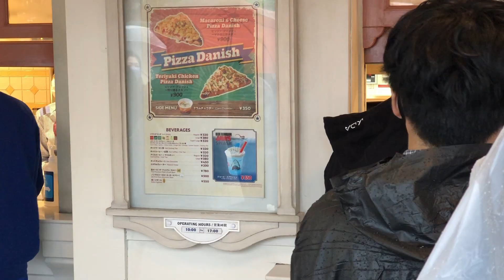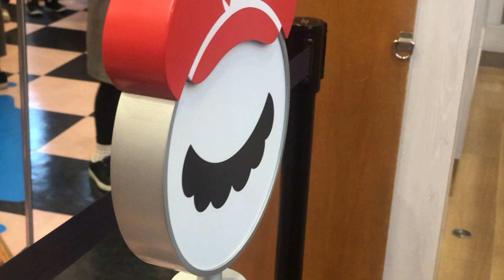My Blasian Family - Universal Studios Japan 2022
We visited  Universal Studios in OsakaJapan to visit the new Super Mario World attraction